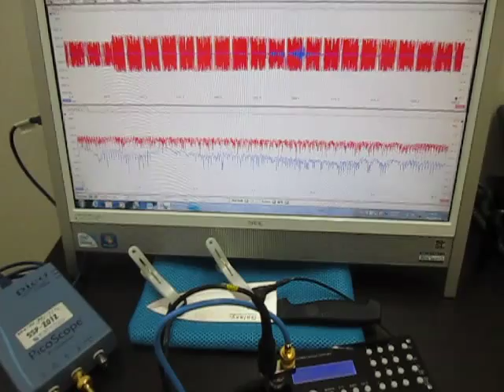超音波実験（超音波加工） Ultrasonic experiments (ultrasonic machining)